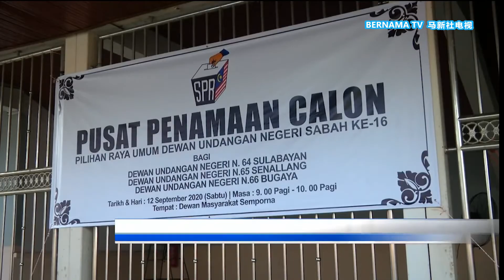20200913 "以小博大"图成造王者 本土政党崛起势力难料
风下之乡闪电州选举上演大混战，但依旧是民兴党PLUS和国盟为首的沙巴人民联盟，两大阵营的政治角力，不过本土政党或小政党也不完全没戏唱。因为分析点出，沙巴本土意识高涨，加上许多政党都抱着博弈心态加入战围，谁是最终的造王者很难说得准。